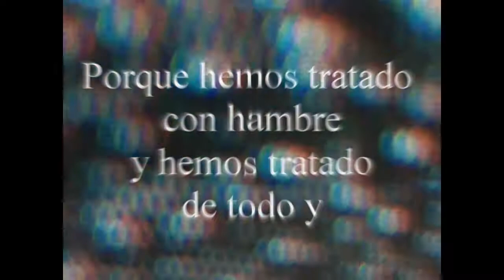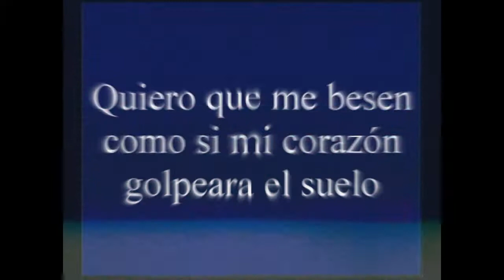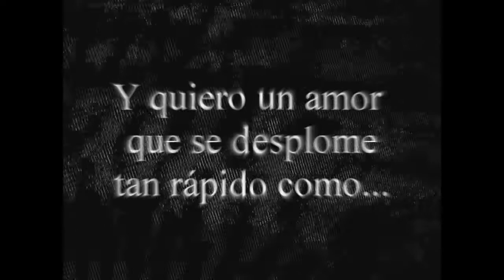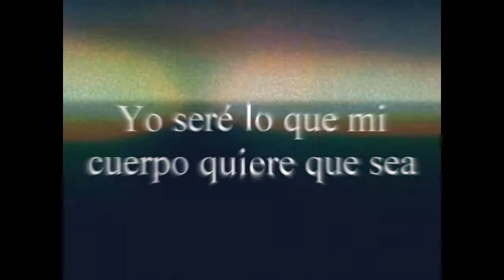Mitski - Townie (Sub. español)